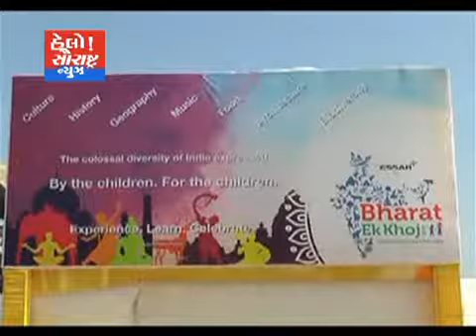જામનગર એસ્સાર ખાતે ભારત એક ખોજ કાર્યક્રમ યોજાય ગયો